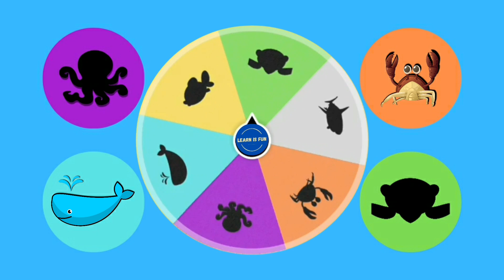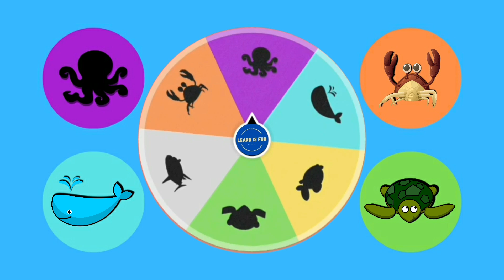Sea Animals: Octopuses, whales, sharks, and many more.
Sea Animals: What kind of animals will we get? Let's find out